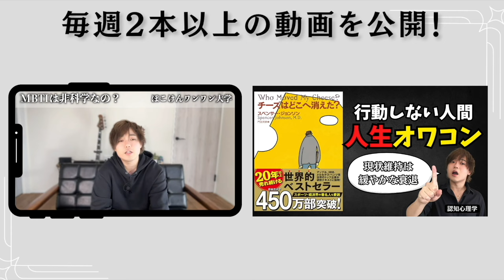[浮気の兆候] 恋人の不倫を見抜く5つの方法. あなたのパートナーは大丈夫？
お試し動画①「アサーショントレーニング」人間関係の悩みが無くなる会話術

★ぽこけん相談室（zoom/LINE通話での人生・恋愛・仕事相談室/個別相談です）

犬ちゃんについて

★犬ちゃんのカウンセリングルーム/個別相談室(オンライン)

恋愛心理学に基づく恋愛相談やADHDを持つ方のための仕事術や人生相談など様々受け付けております。

★心理学者/脳科学者の犬ちゃんへの講演依頼
犬ちゃんは大学の先生/心理学者/脳科学者であり、各地で講演を行なっております。企業、教育機関、一般など各方面からのご依頼も受けております。

講演例
・音楽・ダンスから心を探究する with 竹中雄大(Novelbright) & ３代目JSBバックダンサー
・悩みが解決するコミュニケーションの最新科学
・犬は踊らないのに、人は踊るのはなんで?  最先端の音楽心理学
・最新心理学から考える「親が子どもにしてあげられること」
・お金が貯まるマネー心理学セミナー

★心理学大学サイヨビ（犬ちゃんが運営するオンライン心理学塾）

00:00~ １つ目
1:55~ ２つ目
3:50~ ３つ目
4:46~ ４つめ
9:46~ ５つ目

daigo/荒野/華金.ナカモトフウフ